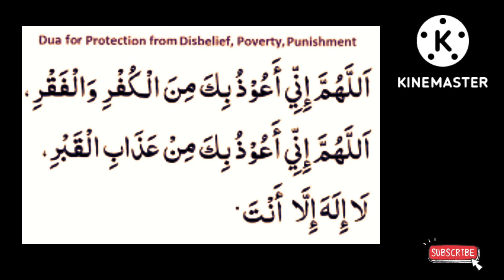അവിശ്വാസം, ശിക്ഷ, ദാരിദ്ര്യത്തിൽ നിന്നുള്ള സംരക്ഷണത്തിനുള്ള ദുആ@theguided8956 !!!!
അവിശ്വാസം, ശിക്ഷ, ദാരിദ്ര്യത്തിൽ നിന്നുള്ള സംരക്ഷണത്തിനുള്ള ദുആ‎@THE GUIDE D89  !